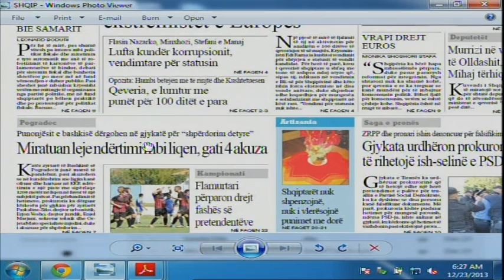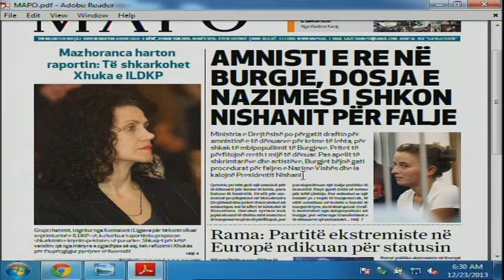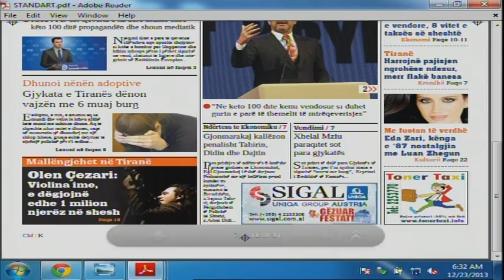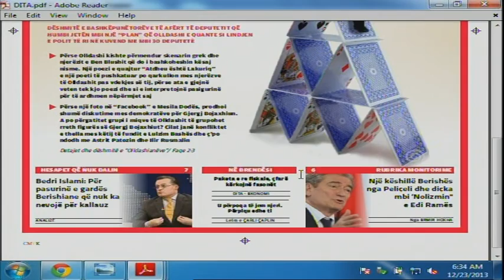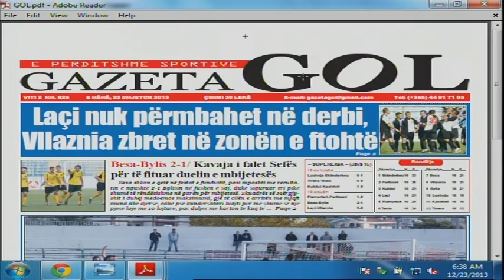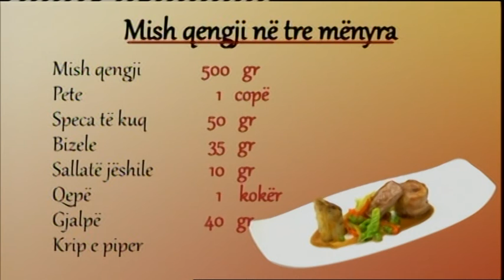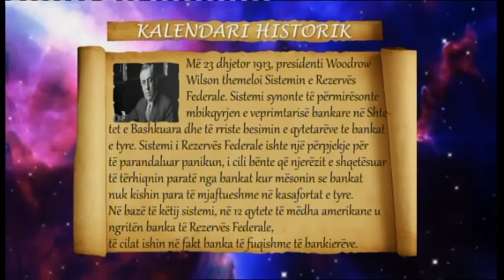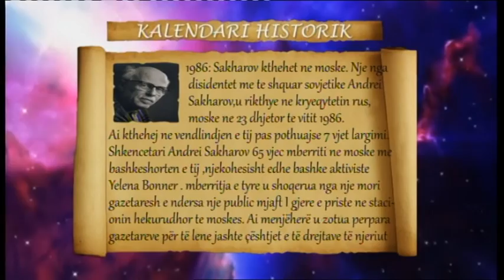Mëngjes Express 23 Dhjetor 2013